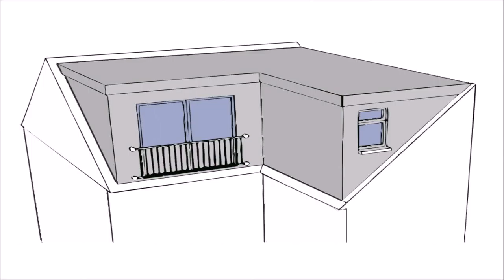Buy Car NY 5% DP